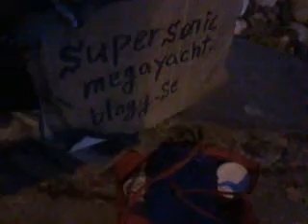My code series lasermissile blogg se!141118tue1715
For fun I created my code series because I wanted to know u.s.a and  many government could prove their intelligence relationship with me.
I am not intelligence agent.Their people have used my identity.
So,they must prove their relationship with me.
Of course,I don't even know intelligence technique.